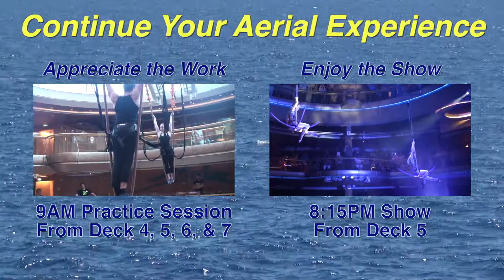Grandeur of the Seas: Seasons of the Centrum - 10:15PM Aerial Show from Deck 7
In May of 2012 the Grandeur of the Seas underwent a $47 Million renovation to bring her up to par with the features introduced on the Oasis class. One of the primary features added during this renovation was a complete redo of the atrium as part of a new "vertical promenade" concept that has now become officially known as Centrum Wow. The focus of this rethinking is to take the advanced lighting system and many performances that are carried out in the Royal Promenades across the fleet and make them doable in a vertical space. This mainly required the installation of advanced lighting and sound systems to allow the venue to be alive like the promenades are.

This new entertainment venue is capped off by the introduction of an aerial rig allowing for aerial artists to perform during the various evening events such as Summer Breeze and the Welcome Aboard Reception. Their spectacular though is the full fledged production show known as Seasons of the Centrum which brings the aerialists, singers, and dancers together for one final show.

The production show is repeated at 8:15PM and 10:15PM on the final night of the sailing. This video is the 10:15PM show from 5/23/13 as seen from deck 7.

--8:15PM Show
--10:15PM Show